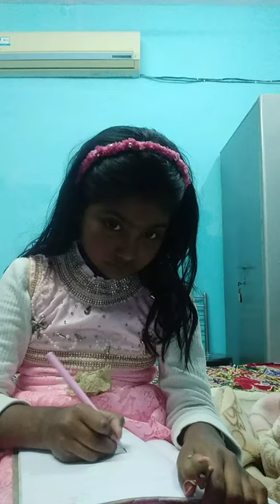magical pencil ayza huda